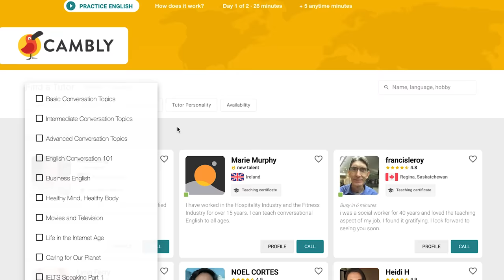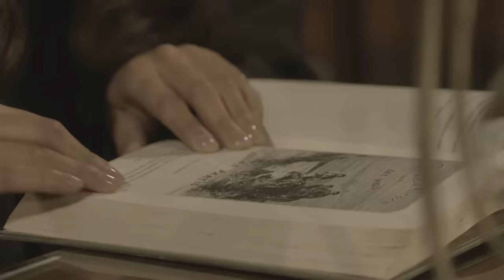¡UN RATO DE MISTERIO CON: JUANDA y CAMILO! Parte I - Paulettee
Obtén tu clase de inglés gratis y / o descuento especial en Cambly: PAULETTEEVIP